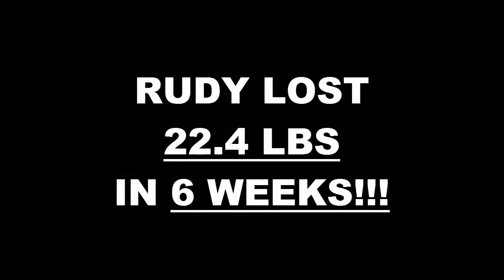San Jose Boot Camp 6 Week Challenge Result - Rudy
We will now check the result of Rudy's 6 week weight loss at Achievement Fitness Transformation Center.